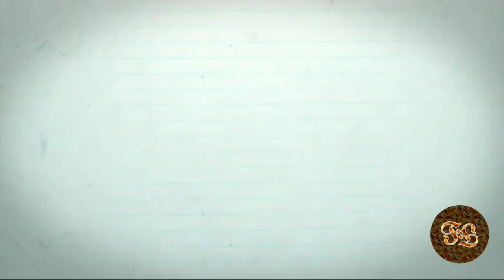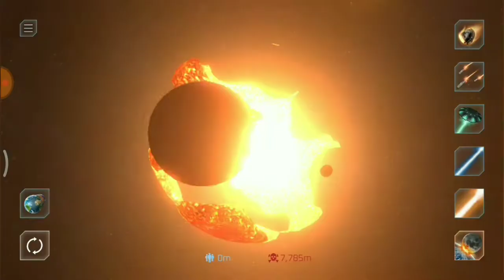Panitia Hari Kiamat | Solar Smash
Tobat yuk